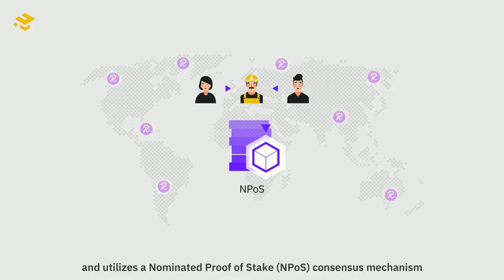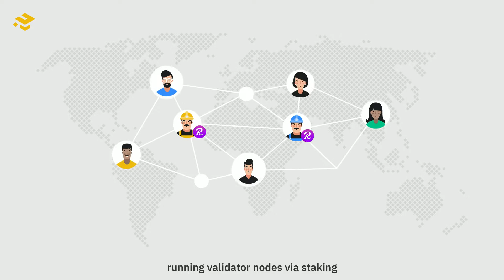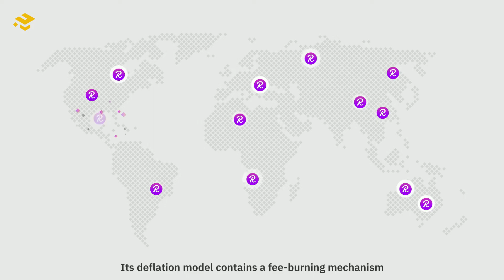रीफ क्या है?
अच्छा देखना 😊

100% Reef verified ✅